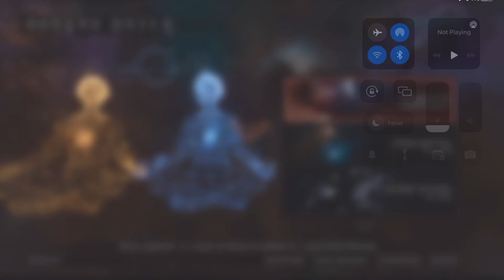TETRIS CONNECTED [Xbox GamePass]